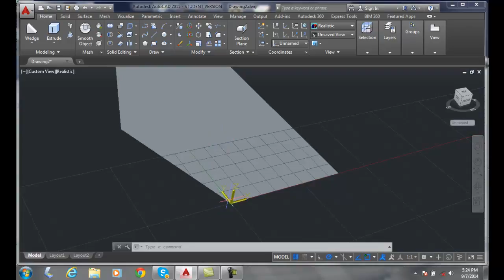3D Modeling 04-07 The UCS Icon Shortcut Menu and Grip Menus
COGT2134 3D Modeling with AutoCAD
Understanding Three-Dimensional Coordinates and User Coordinates  Systems